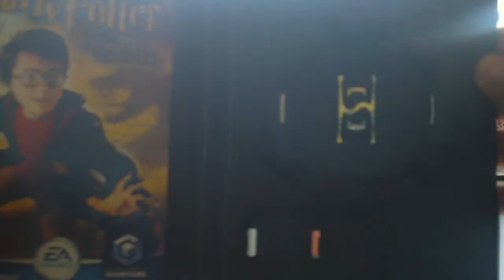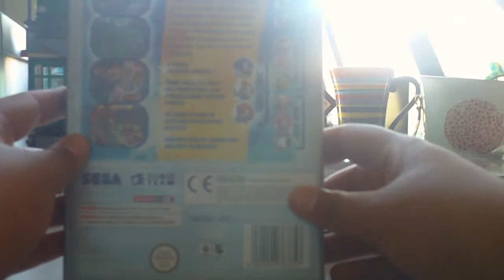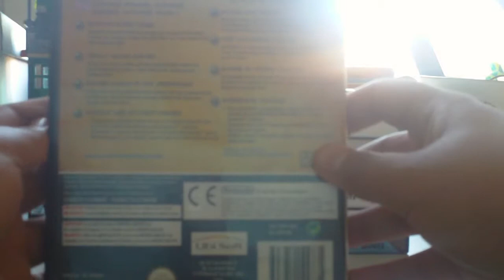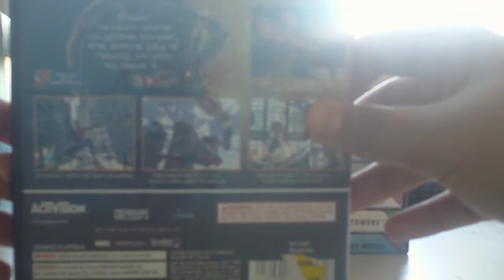My Gamecube games collection 2018 april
yeah so these games are alright